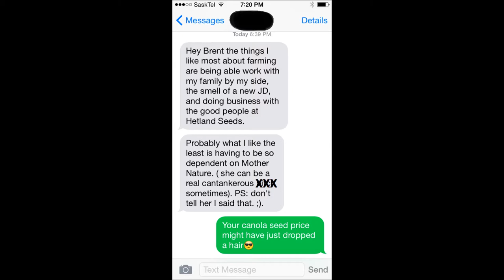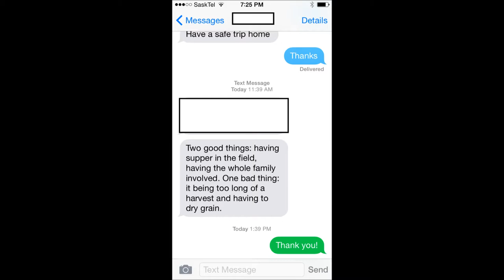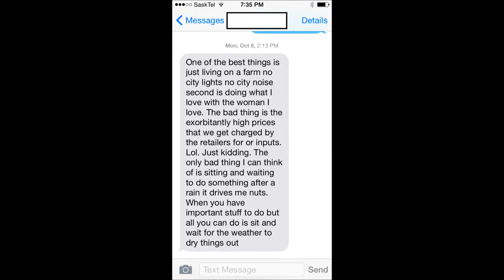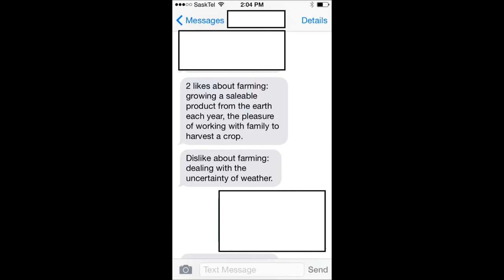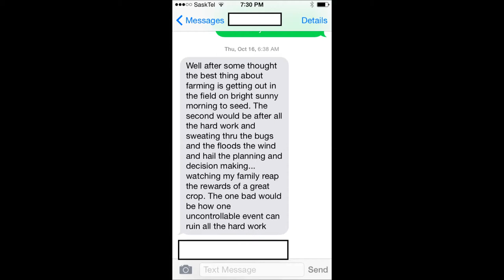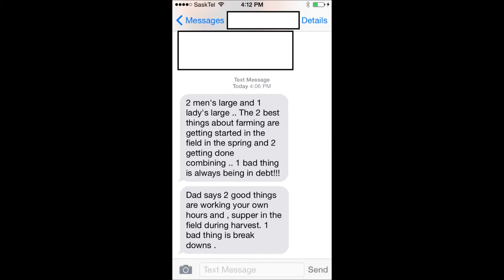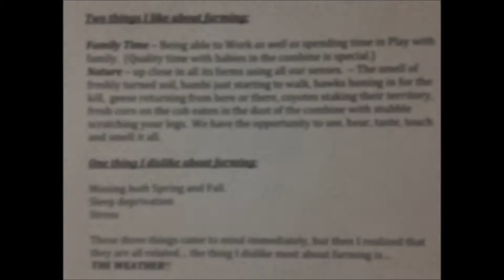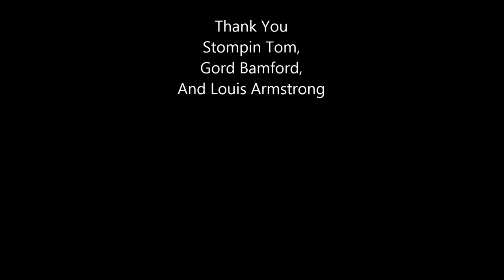Hetland Seeds Canola Cup Montage, "what I like about farming"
A movie made of footage from time spent with our customers in our Canola Cup Challenge.  They were also asked to think about and text me 2 good things about farming and 1 bad.